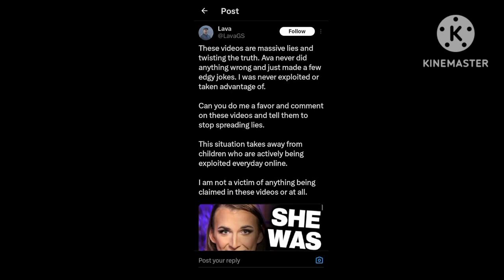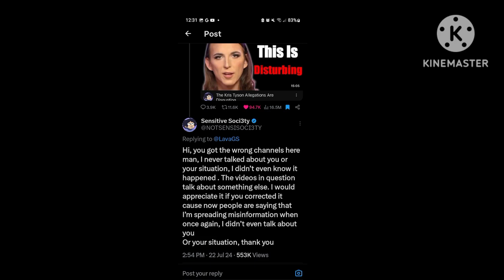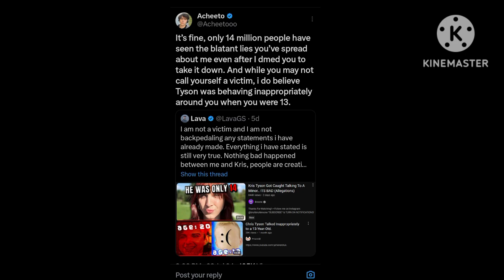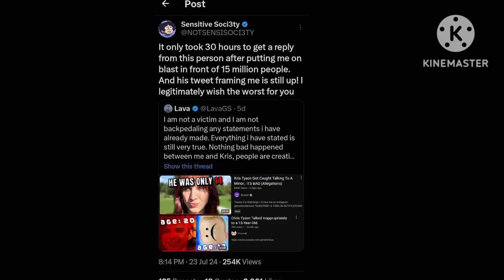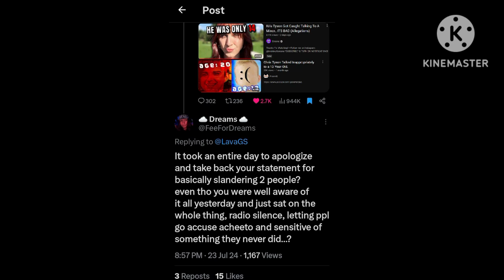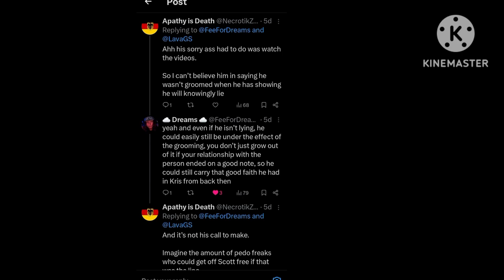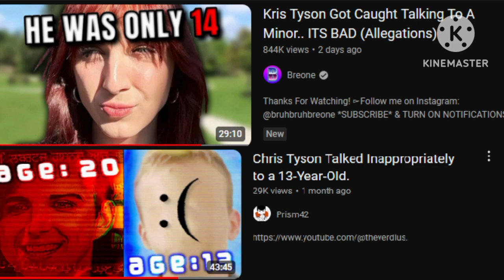LavaGS Defiantly Defends And Correct Mistakes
LavaGS defends himself by calling out the  Commentary YouTubers who spread lies about him in the wake of the Ava Kris Tyson allegations.

LavaGS tweeted a screenshot of Acheeto's video and Sensitive Soci3ty's video, falsely accusing them for speaking about him as he says that he's not a victim.

@Acheeto and @SensitiveSoci3ty15 both said they never talked about LavaGS.
Sensitive Soci3ty has been a little more vocal about LavaGS falsely accusing him and Sensitive Soci3ty first was kind to LavaGS to ask him to delete the tweet.

Then Sensitive Soci3ty checks on LavaGS 4 hours later and says that LavaGS still has yet to delete it and during the following day after that he yelled at LavaGS in all caps to take it down it's been over a day.

But, LavaGS has been very defiant and kept his tweet about Acheeto and Sensitive Soci3ty up to instead make a correction and apologizes to both of those Commentary YouTubers.

FeeForDreams (@FeeForDreams) questions why LavaGS took over a day to make a correction after leaving the tweet with a screenshot of Acheeto's video and Sensitive Soci3ty's video up when it was about a different situation involving Ava Kris Tyson.

I'll explain my thoughts on LavaGS regarding the Ava Kris Tyson situation.